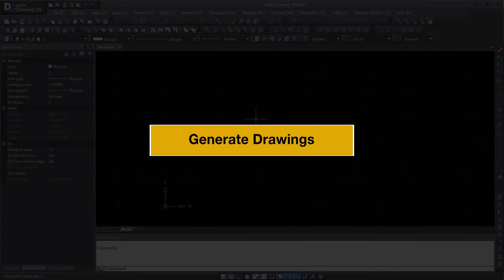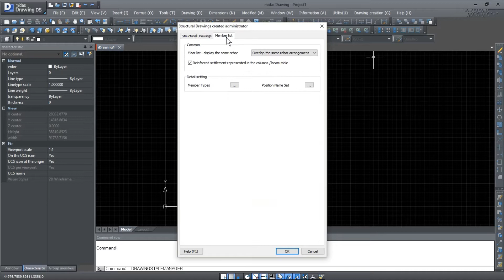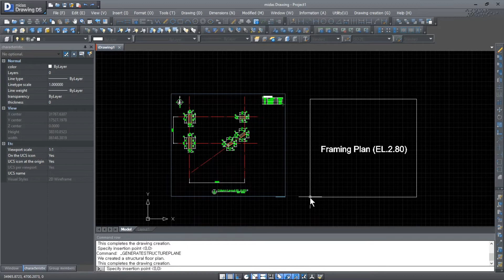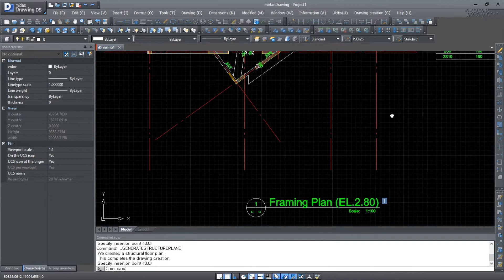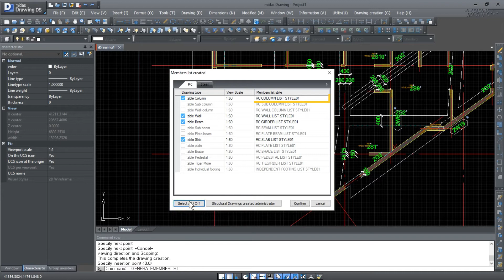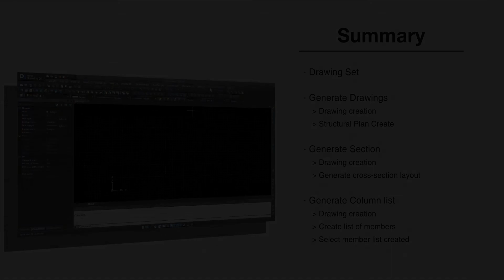[midas nGen Tutorial] Irregular Reinforced Concrete Building_Report & Drawing 01. Generate Drawing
[midas nGen Tutorial Video]

Summary
- Drawing Set
- Generate Drawings
- Generate Section
- Generate Column List